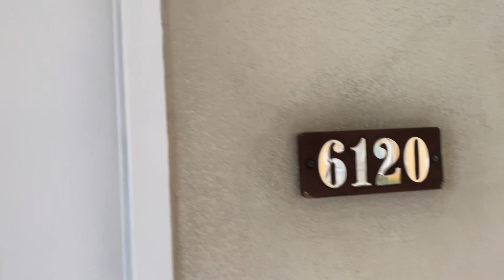BIRTHDAY STAYCATION VLOG@SAN REMO OASIS CONDO ~PART 1